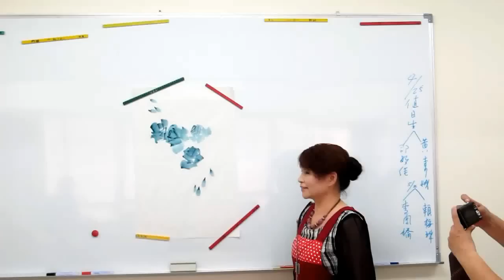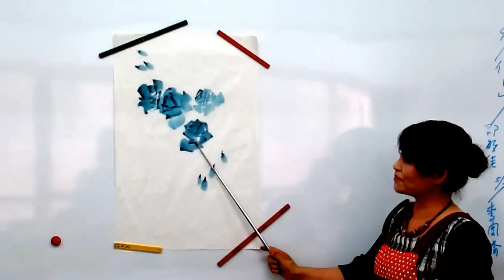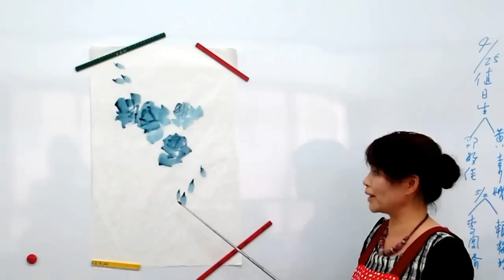楊小寧 玫瑰作品講析01 -中國國畫書畫家